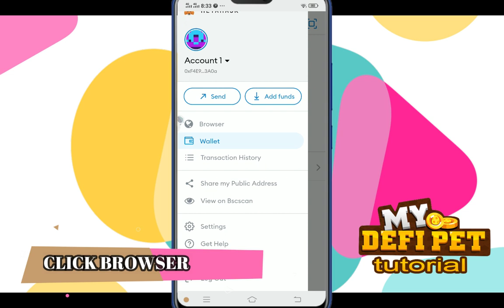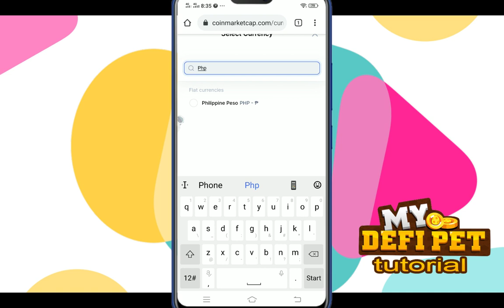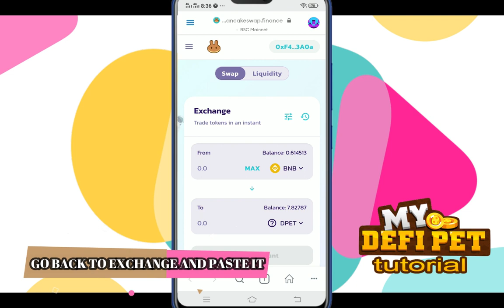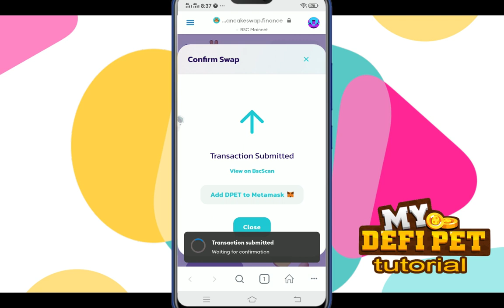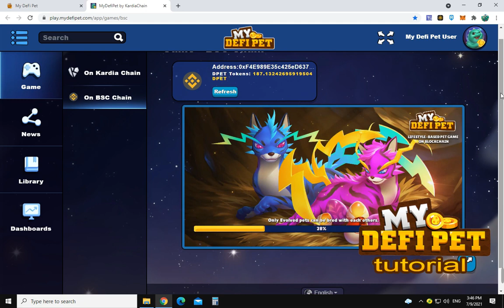How to buy DPET/PET in mydefipet using metamask|Paano bumili ng pet sa mydefipet gamit ang metamask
DPET Contract address: 0xfb62ae373aca027177d1c18ee0862817f9080d08